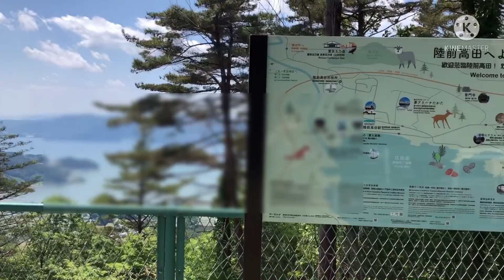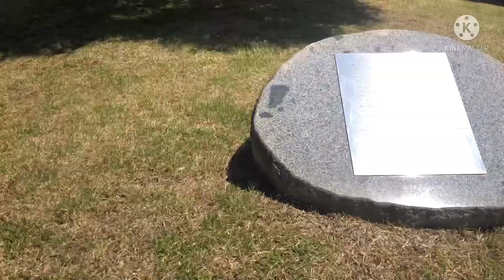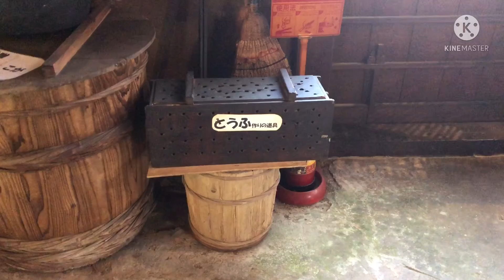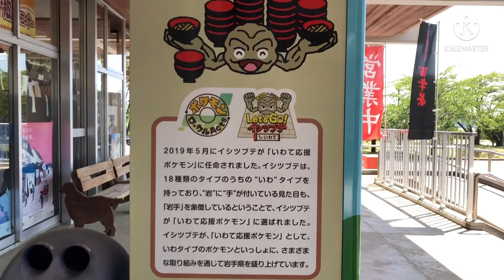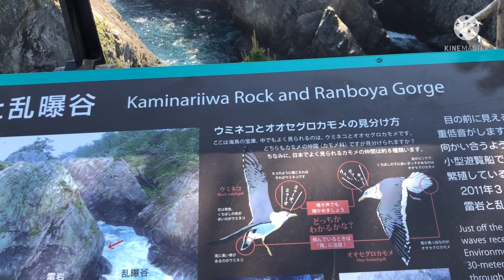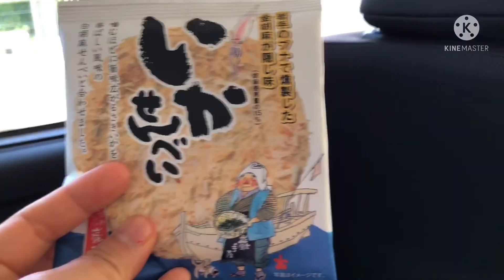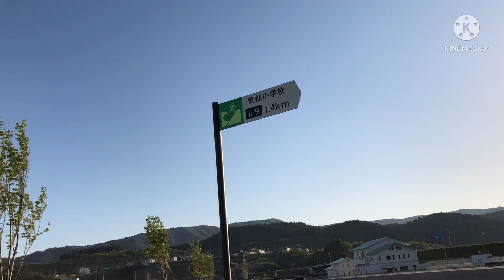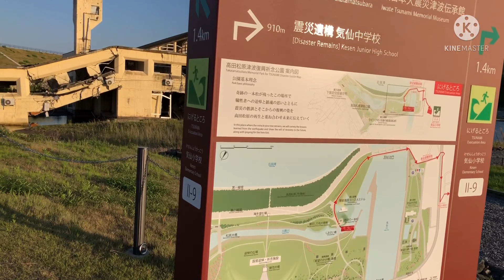เท่ียวโอะฟุนะโตะ จังหวัดอิวาเตะOfunato Iwate 大船渡市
29 พฤษภาคม ค.ศ. 2022